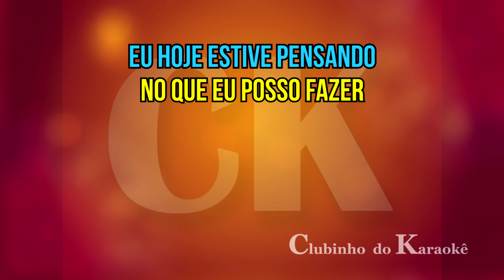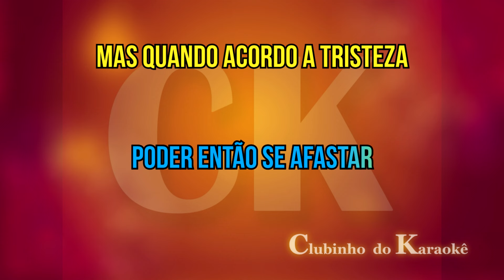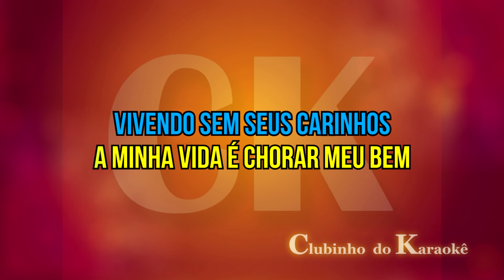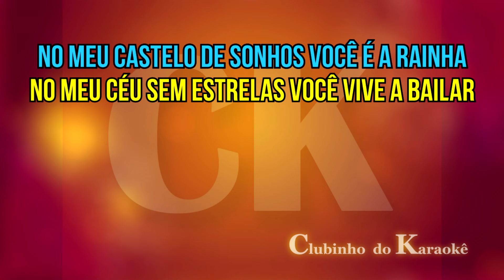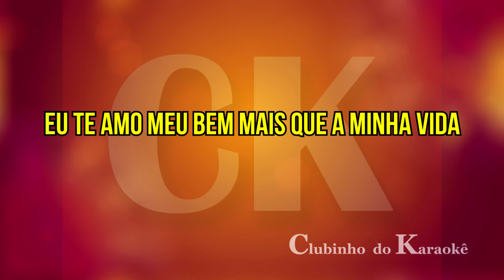Amado Batista - Castelo de Sonhos - Karaokê